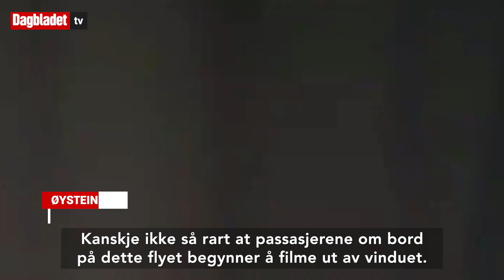Her er våre BESTE klipp - hvilken er din favoritt?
KAVALKADE: Vi har samlet våre beste klipp gjennom uken. Kommenter under hvilket klipp du likte best. Video: Dagbladet TV